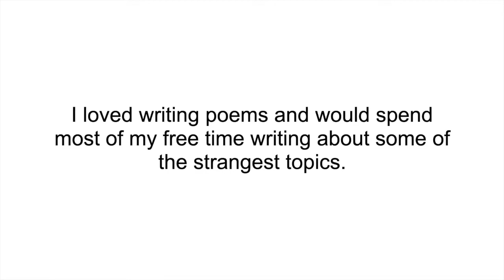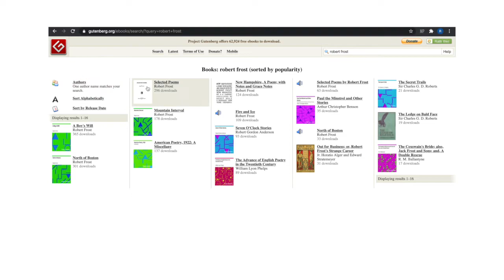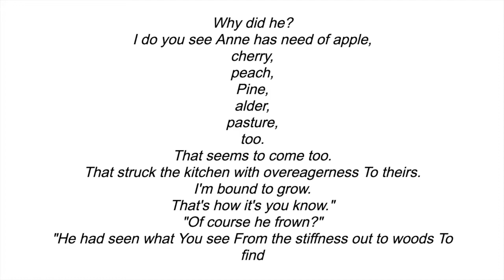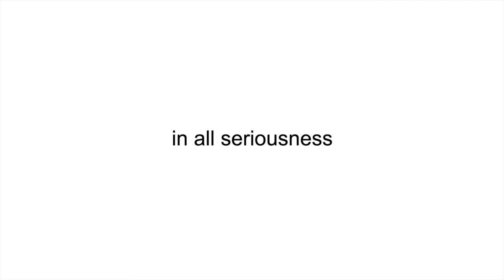I Tried To Teach My Computer How To Write Like Robert Frost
The result is nowhere near Robert Frost's writing style but it is something that I'm proud of nonetheless. The method I used is called Markov's Chain.

A random poem generated by the program:
go.
 It's when we go.
 It's rest is he looked for the mischief If he didn't lose!
 And looked in love,
 Or so we have managed.
 They kept the case For Thought has a dog,
 Because he can,
 It's only stop to mention a stray black smoke from behind the boy who takes time,
 and something,
 though,
 no common feet.
 The heart owns me.

(trying to be John Fish ep. 2)